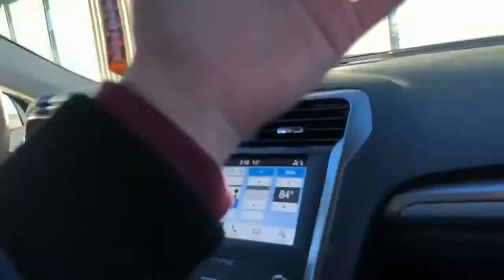Epic Wind Storm Mat Su Valley Alaska